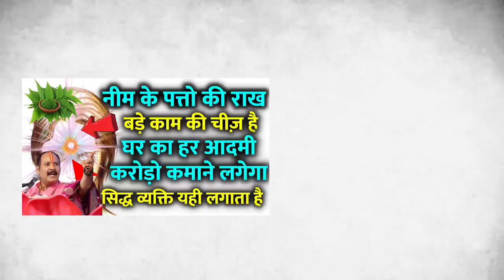नीम के पत्तो की राख बड़े काम की चीज़ अपना मकान बनेगा कर्ज उतरेगा लाटरी खुल जायेगी Pardeep Ji Vastu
नीम के पत्तो की राख बड़े काम की चीज़ अपना मकान बनेगा कर्ज उतरेगा लाटरी खुल...
12 दिसंबर मार्गशीर्ष अमावस्या सूर्य के जल में डाले ये 3 चीजे हर इच्छा हो जायेगी पूर्ण बनोगे करोड़पति
औरतों के ऐसे ढंग पूरे घर का विनाश करते हैं पति होता है गरीब घर में होती ...
मोर मोरनी की ये बात गोर से सुनली तो घर परिवार मे कभी कलह नही होगी Peaco...
1 जनवरी 2024 नए साल के दिन इस पेड़ को छूकर आ जाना इस टाइम गरीबी मिट जाएग...
ससुराल में राज करने के लिए ही जन्म लेती हैं 4 नाम वाली लड़कियां क्या आपक...
औरत की एक चीज पूरी नहीं उतारनी चाहिए || Krishna Leela || Geeta Updesh ||...
यदि अमीर होना चाहते हैं तो "उत्पन्ना एकादशी" के दिन धनियां के ये 3 अचूक ...
8 दिसंबर उत्पनना एकादशी के दिन महिलाएं चुपचाप हल्दी के डिब्बे में छुपा देना यह 1 चीज बनोगे करोड़पति
पर 3 काम कभी मत करना ये चीज दिवाली पर ना लाए...

 (person),meditation,sadhguru meditation,jaggi vasudev,spiritua

kitchen vastu tips,vastu video,vastu shastra,पीपल के पेड़ की पूजा,पीपल की पूजा कैसे करे,धनप्राप्ति के उपाय,पीपल के पेड़ पर जल कब चढ़ाना चाहिए,vastu tips hindi,vastu tips for home,vastu tips to attract wealth,vastu shastra for money good luck,vastu tips for health wealth prosperity,शनिवार के उपाय,पीपल के पेड़ में किसक वास होता है,सपनो का मतलब,spiritual tree astrology,astrology videos,spiritual tree video,astrology hindi video